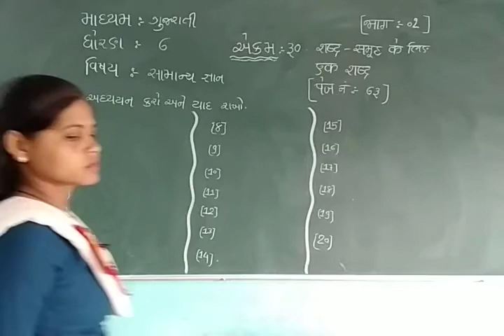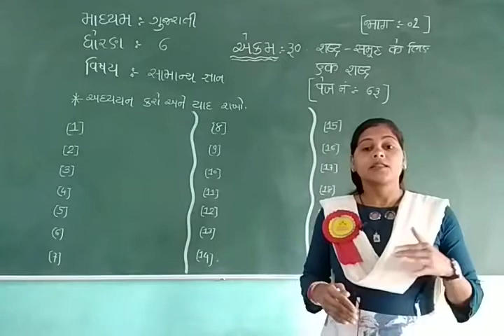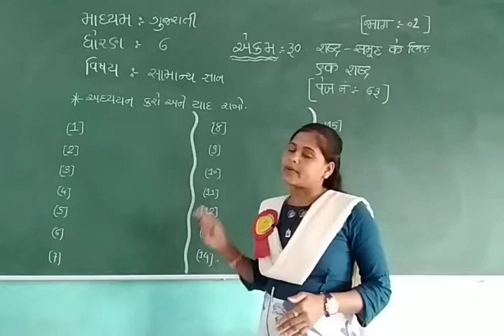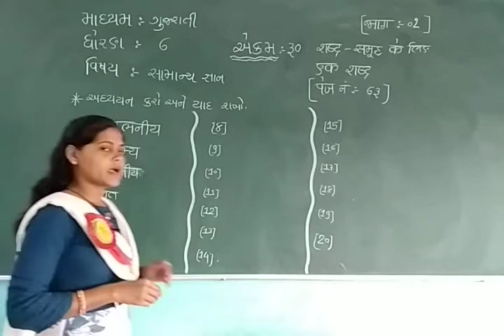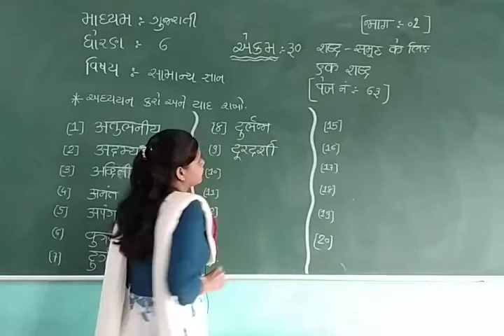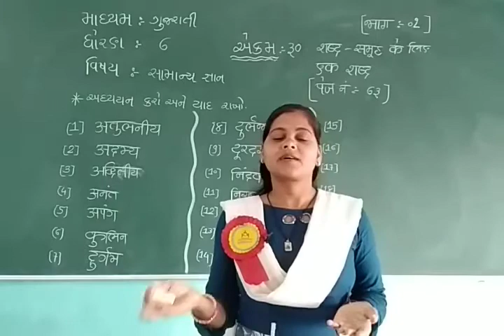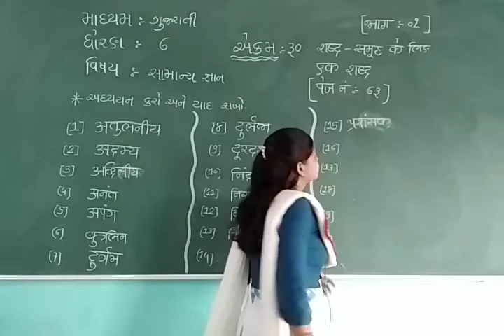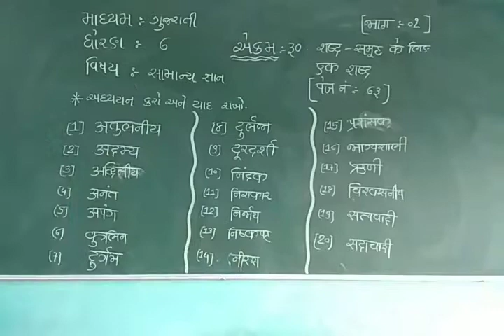STD 6 GUJ MED SUB G K CHAP 30 PART 1